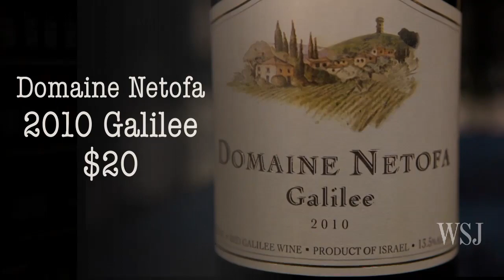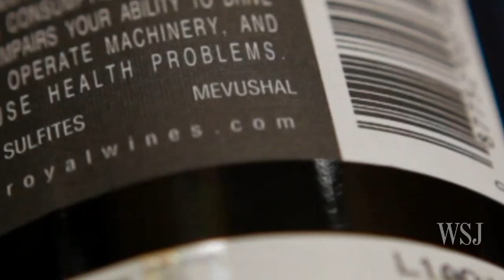Finding a Delicious Kosher Wine w/ Lettie Teague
Just in time for Passover, WSJ wine expert Lettie Teague goes on a hunt for delicious kosher wines.